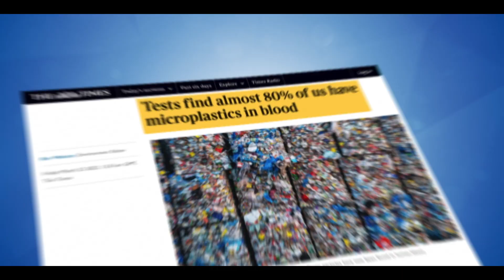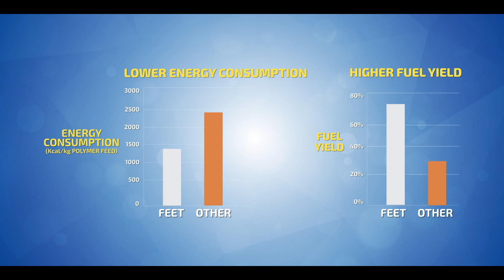Five Elements 'A Bright Fate' Aftermovie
World's Most Innovative 'Plastic to Fuel' Patented Industrial Technology Process.